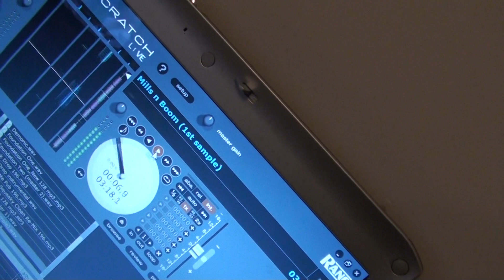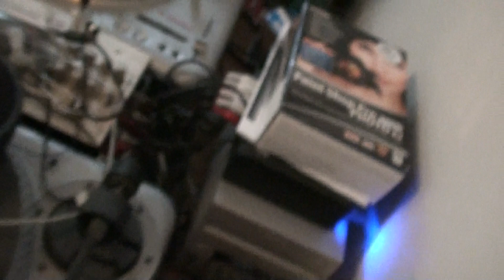Dr Nimble Scratching Over His Old Tune "Mills and Boom"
Forgive the crazy camera angle, my Mrs held it like a camera in profile. Fool. Anyway, this is old and not up to full standards but enjoy anyway. I think the beat was even made in Reason.